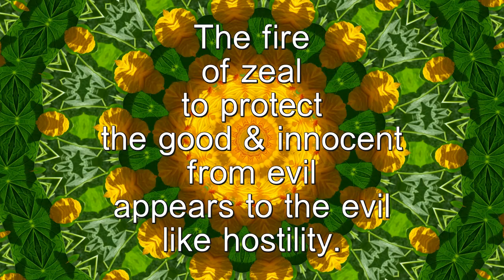Fire of Zeal - Spiritual Facts in Seven